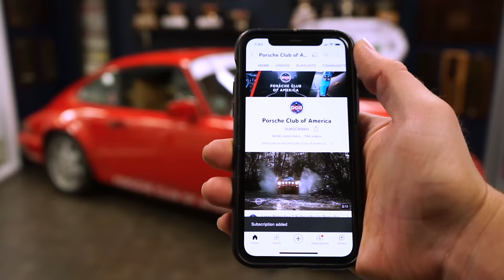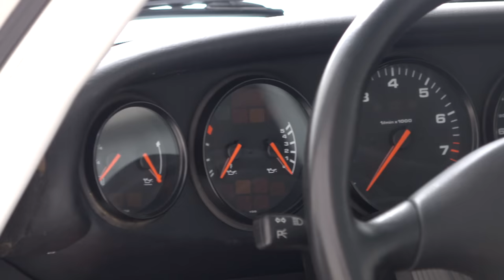Porsche 993 Carrera RS vs Clubsport: Everything you need to know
Porsche developed the Carrera RS since its inception in 1973, and by the mid-1990s, the automaker was still churning out newer and faster versions of the car. In this video, Vu Nguyen and Bob Miller tell us everything we need to know about the 993-generation 911 Carrera RS and Carrera RS Clubsport, both street-legal track cars in the markets in which they were sold.